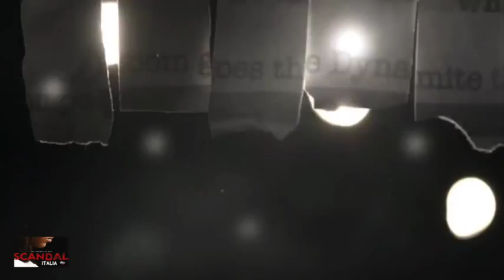Scandal 4x16 "It's Good to Be Kink" Sneak Peek #2 SUB ITA